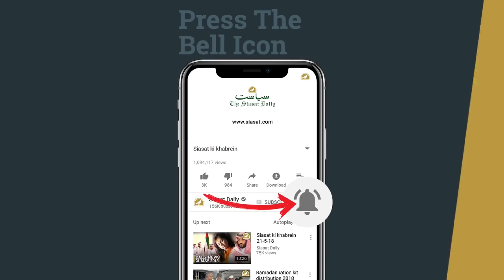British HC Andrew's tweet on Maqbara angers Asad Owaisi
British deputy high commissioner Andrew Fleming on Saturday posted the picture of an old monument in Ballapur which has become a dump yard, irking MIM president Asaduddin Owaisi who told the diplomat to remember his position.

Mr Owaisi said on Twitter: “Please remember you’re not Queen’s Governor General, but a diplomat. He cannot tell us how to manage our affairs anymore. Having lived in UK, I know it’s not exactly a utopia. Maybe focus on preventing more Greenfells from happening (sic).”